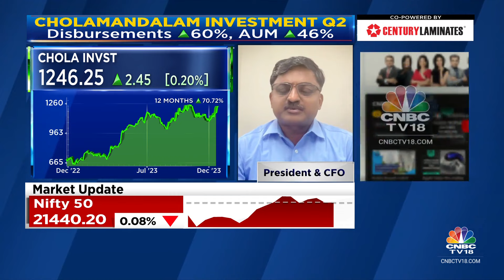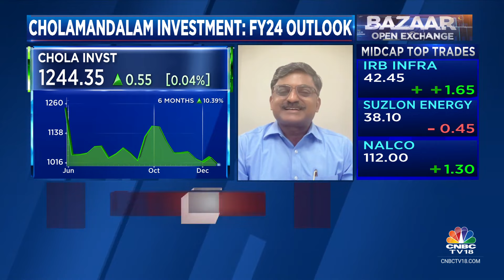We Could See 15-20 Basis Point Increase In Cost Of Funds: Cholamandalam Invst | CNBC TV18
OnCNBCTV18 | We could see 15-20 basis point increase in cost of funds, says Arul Selvan, President & CFO of Cholamandalam Invst & Finance. Tells Prashant Nair, Ekta Batra & Nigel D'souza that the co should end the year with about 25% growth.

n18oc_business